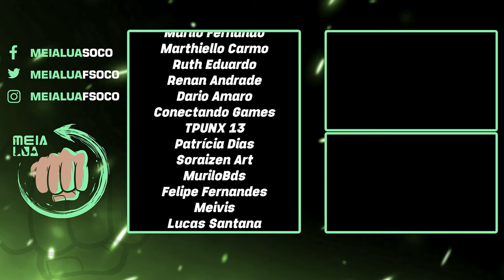TODOS os BRUTALITIES do TAKEDA e COMO FAZER Cada UM + 2º Fatality MORTAL KOMBAT 1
Nosso PC Gamer:
Proc: Intel Core i7 14700k 3.4Ghz (Fornecido pela  @Intel )
Mobo: MSI Pro Z790-P WIFI (Fornecida pela  @Intel )
Microfone: HYPERX QuadCast
SSD: TeamGroup T-Force Delta 500gb
Fonte: Corsair TX850 W